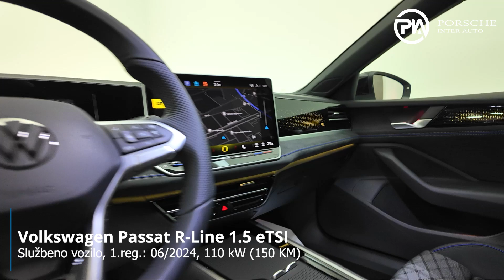Volkswagen Passat Variant 1.5 eTSI R-Line DSG - predstavitev vozila